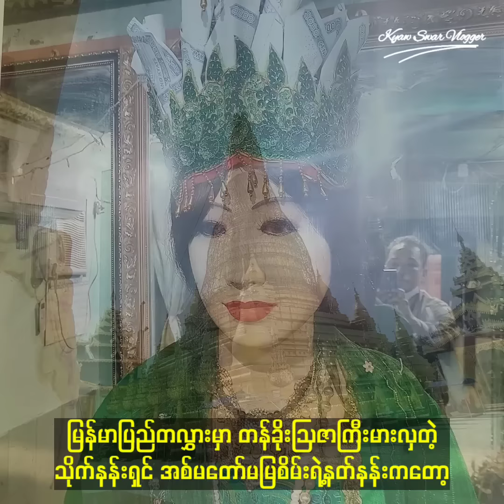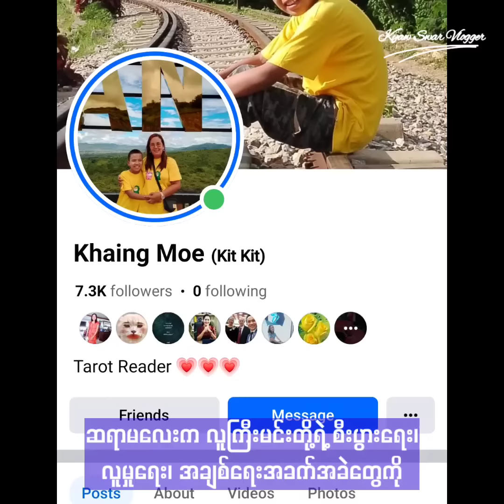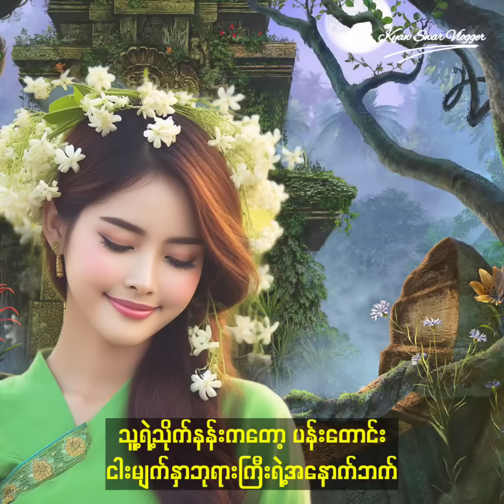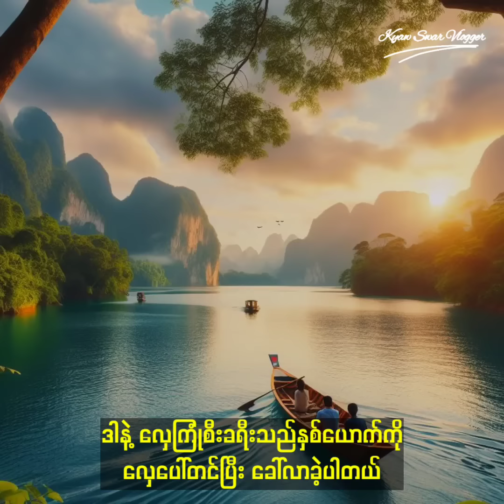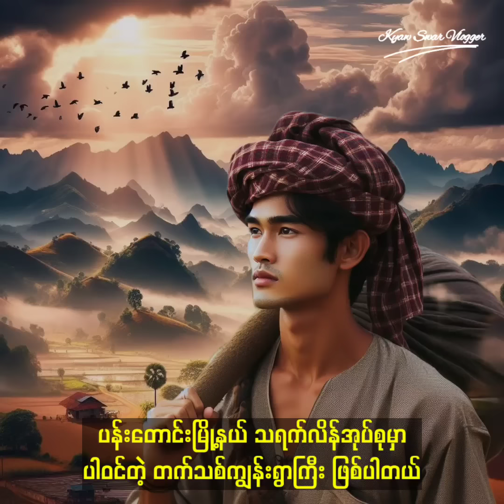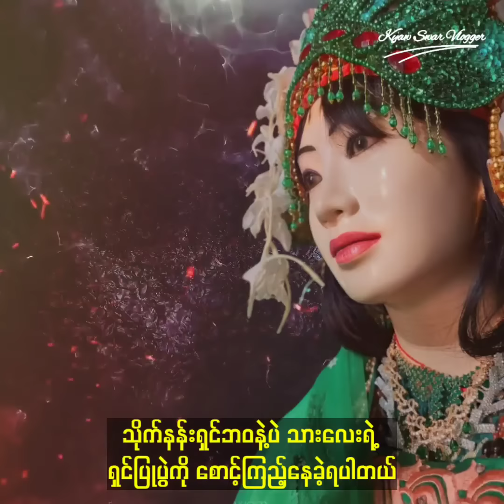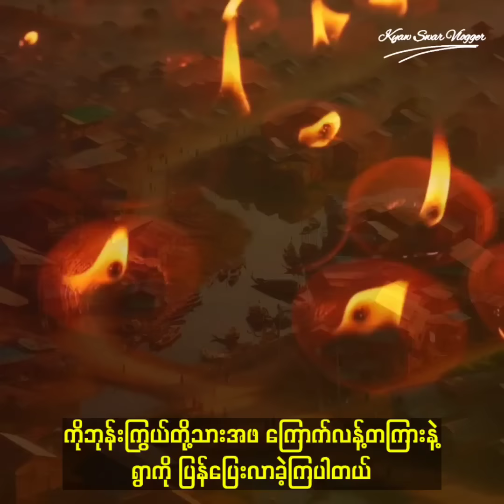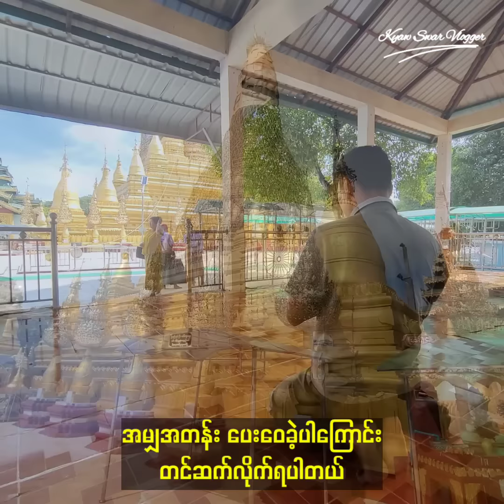✡️ ဂမ္ဘီရဆန်ဆန် ဖြစ်ရပ်ဆန်း ဇာတ်လမ်းတွေနဲ့ သိုက်နန်းရှင် အစ်မတော် မမြစိမ်း 🙏